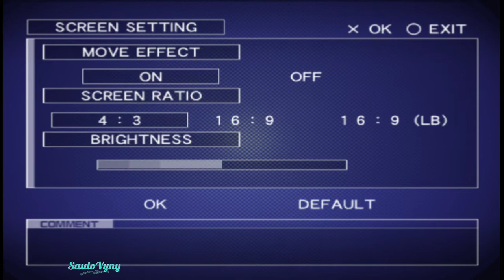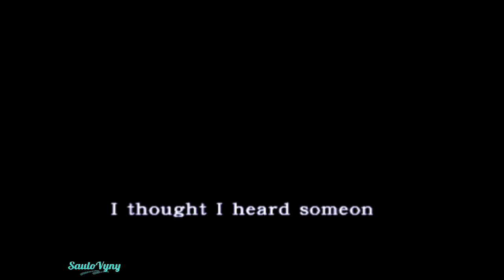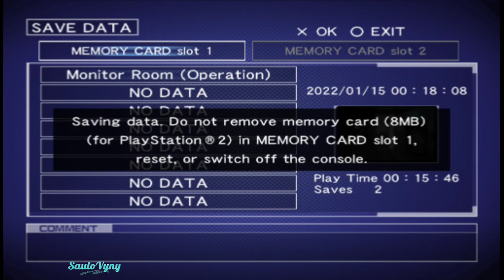Echo Night: Beyond - Playstation 2 Android Gameplay (AetherSX2 Alpha Build 1044)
Galera, fiz essa Gameplay desse jogaço de terror para Playstation 2, Echo Night Beyond, que está rodando muito bem no AetherSX2 Ps2 na build 1044 no Moto One Fusion com Snapdragon 710!

Esse jogo não estava rodando nas versões anteriores, mas agora está 100% jogável, e com excelente velocidade, mais um clássico da From Software que podemos desfrutar no nosso celular.